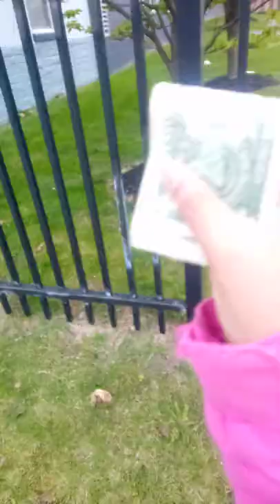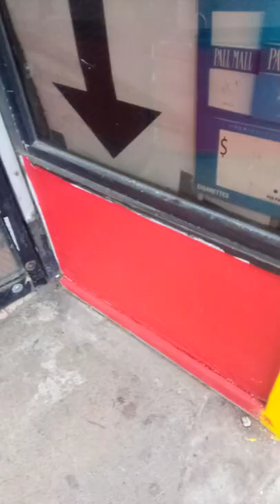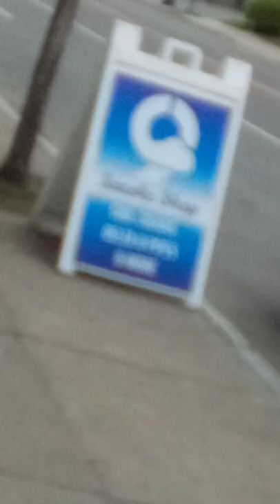my nana almost left me 🥺🥺